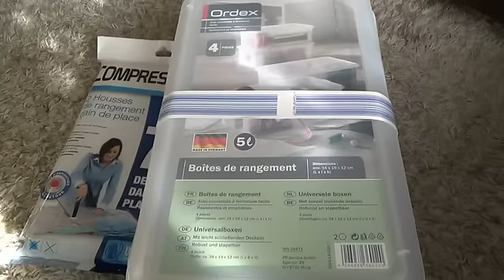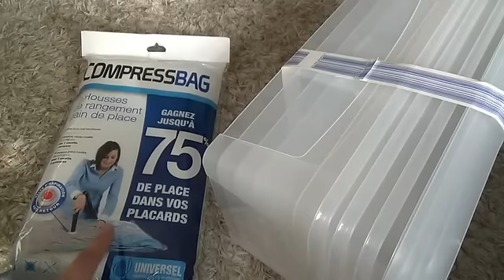Франция.Чисто женские покупочки;)